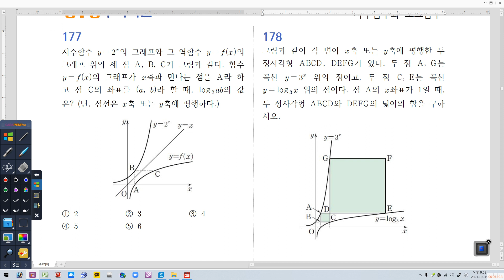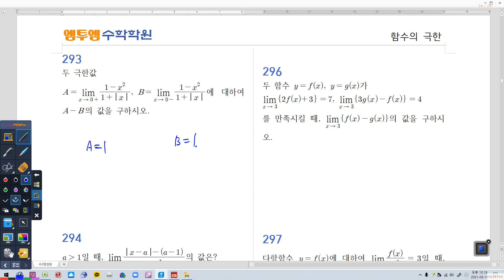03월 19일 2S tn2 297까지